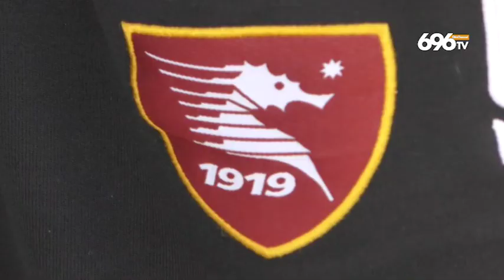Salernitana a Iervolino, c'è la firma dal notaio